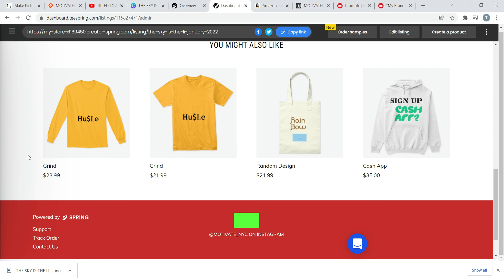teespring New Design 2022